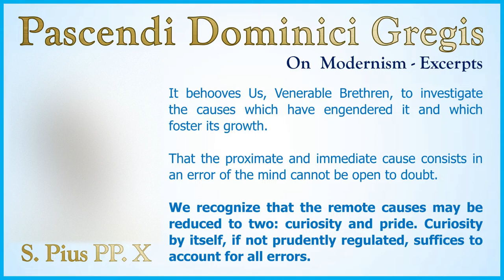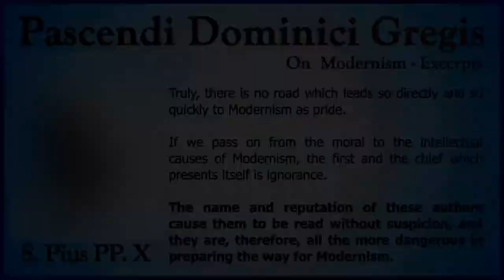Queen Elizabeth II - Patriarchs of the Great Apostasy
According to canon 1385 of the 1917 Code of Canon Law currently in force, the sacred images in this video have been redacted, since ecclesiastical approval for those specific images could not be verified.

*CATHOLIC HOLOCAUST* IS A NON-PROFIT CHANNEL AND IT IS NOT MONETIZED.
Images used in this educational video:
Alice Cooper, Queen Elizabeth, Prince Philip, A. Roncalli, K. Wojtyła, J. Ratzinger, J. Bergoglio, and other apostates and heretics.

Notwithstanding the provisions of sections 106 and 106A, the fair use of a copyrighted work, including such use by reproduction in copies or phonorecords or by any other means specified by that section, for purposes such as criticism, comment, news reporting, teaching (including multiple copies for classroom use), scholarship, or research,